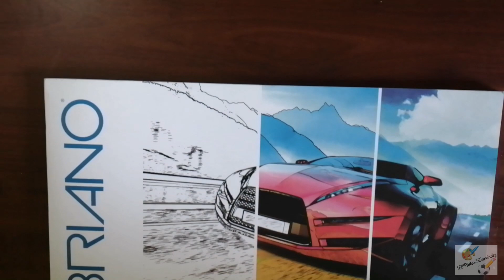Como dibujar a Black Panther realista a lápices faber castell, mi mejor dibujo 2020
Asi como Dios nos ama,  también nosotros debemos  amarnos unos a otros.
1 Juan 4 : 11

Hola que tal, el dia de hoy les traigo mi mejor Dibujo Realista como segunda parte del especial 1000 suscriptores, en este caso dibujando a Black Panther ✏️

Materiales :

Papel fabriano bristol 250 gr (gramos)

12 lapices de grafito marca faber castell

Borrador moldeable

Borrador tipo lapiz

Lapicero gel de tinta blanca

🔴Galería de suscriptores (primera parte)